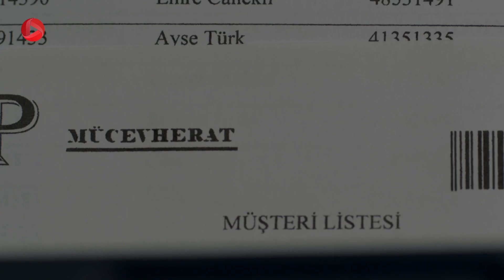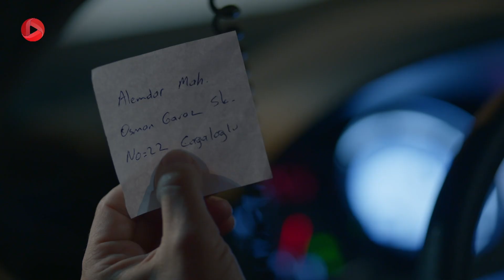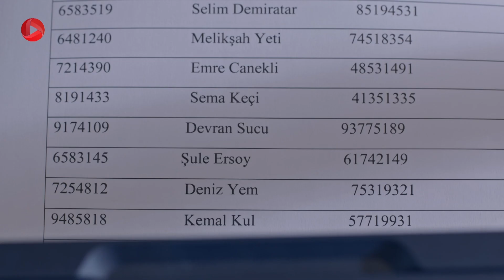Maryam - Episode 26 - سریال ترکی مریم – قسمت 26 – دوبله فارسی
گوچلو و بورجو یا اعتبار ساواش توانستند لیست کسانی که از آن دگمه سردست خریدند را از مغازه بگیرند اما با این کار خطر زیادی را متوجه خودشان کردند چون اوکتای اقدام لازم را برای اینکه آنها اسم بلیز که برایش ان هدیه را خریده بود، در لیست نبینند. از طرف دیگر مادر اوکتای کارت خانه ی لوکس اوکتای که اردال به او داده بود را به مریم می دهد و قرار است بلیز هم در کنار اوکتای باشد. به این ترتیب با مواردی هم که ساواش برای آگاهی مریم به او می گفت، مریم با آن خانه می رود آن هم زمانی که اوکتای در اضطرا ب است چون بورجو می خواهد خریدار دگمه سردست را پیدا کند.

سریال ترکی مریم دوبله فارسی
ساواش مردی جوان و از خانواده ثروتمندی است؛ او بعد از مرگ مادرش از خانواده جدا شد و تصمیم گرفت زندگی ساده‌ای داشته باشد. به دوست دخترش خیلی علاقه دارد و می خواهد با او ازدواج کند. از طرف دیگر مریم جوان زیبا، فداکار و مهربانی است که با پدرش در قنادی کار می‌ کند. مریم مدت زیادی است که با پسری به نام اوکتای در رابطه است و از او حمایت می‌کند، حتی وقتی اوکتای در حال تحصیل بود مریم زندگی خود را صرف کمک به او می‌کند. اوکتای در رشته ی وکالت فارغ التحصیل و دادستان می شود، مریم که منتظر است این رابطه به ازدواج ختم شود؛ ناامید می شود.  اوکتای با دختری به نام بلیز آشنا شده و قصد دارد از مریم جدا بشود، او حالا خودش را بالاتر از مریم می بیند. یک شب اوکتای با ماشین مریم تصادف می کند و کسی را می کشد و از صحنه ی تصادف فرار می کند. مریم از این موضوع چیزی نمی داند و جرم بر گردن او می افتد. به این ترتیب زندگی مریم دچار تغییر می شود...

برای تماشای سریال های محبوب ترکی با دوبله ی فارسی، کانال های ما را سابسکرایب کنید
  @OTV Drama
  @OTV Gold
  @OTV Plus

@meryem@maryam@turkish serial @farsi dubbed serial @Furkan Andic @Savas Sargun @Ayça Aysin Turan @Meryem Akça @Cemal Toktas @Oktay Sahin @Açelya Topaloglu @Derin Berker @Bestemsu Özdemir @Beliz Bilen @Ugur Çavusoglu @Yurdal Sargun @
Sema Öztürk @Tülin Sargun @Serenay Aktas @Burcu Aktar